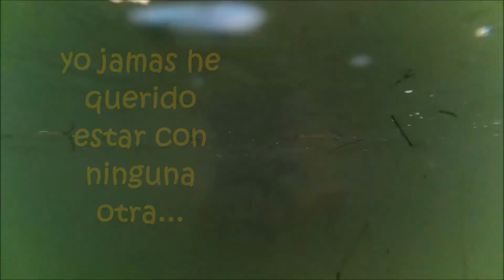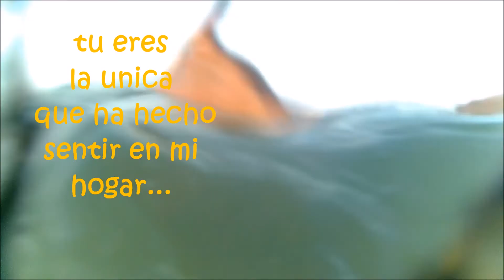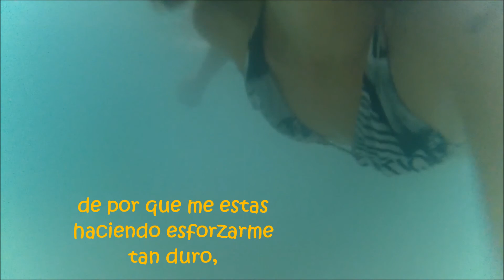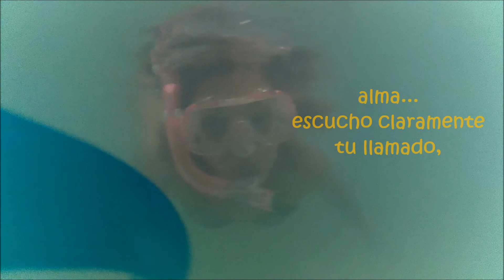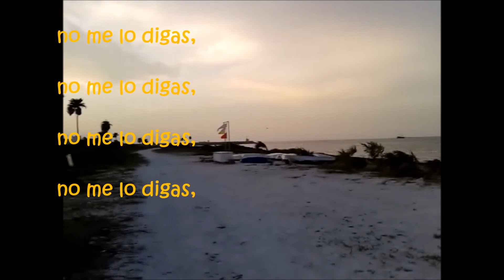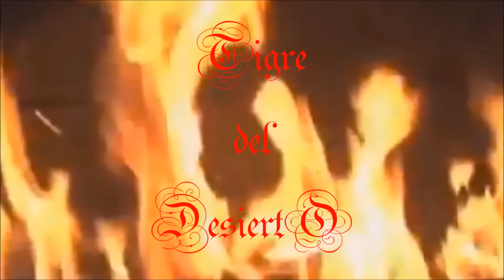Lips like Sugar, Echo & the bunnymen SUBTITULADA ESPAÑOL